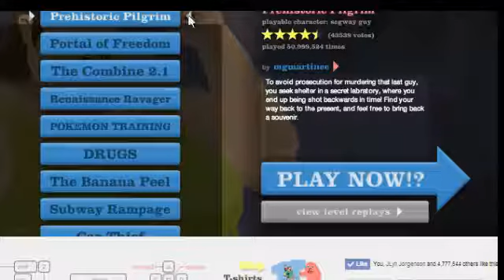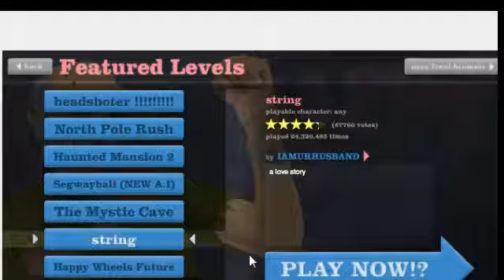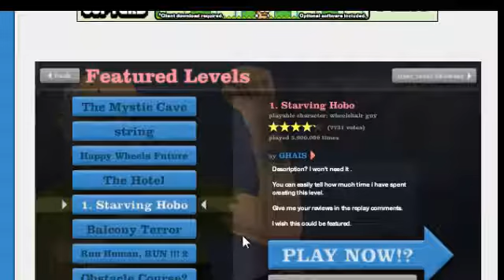**Requested** HAPPY WHEELS | I HATE THIS GAME SO MUCH.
I hated this game. So much.

You can find Happy Wheels on so many places but I played it